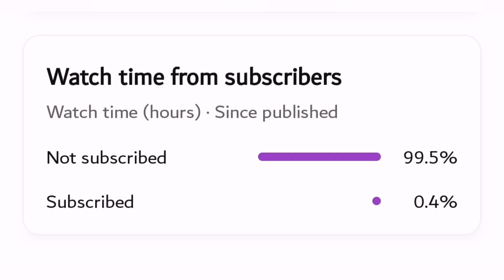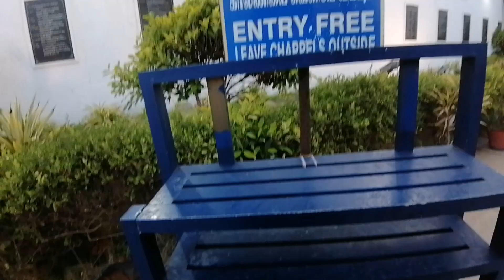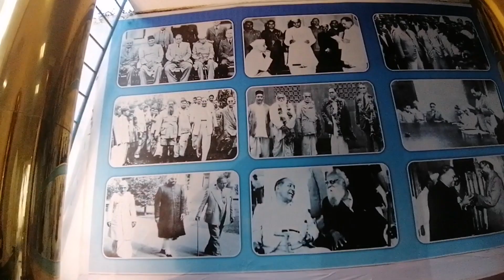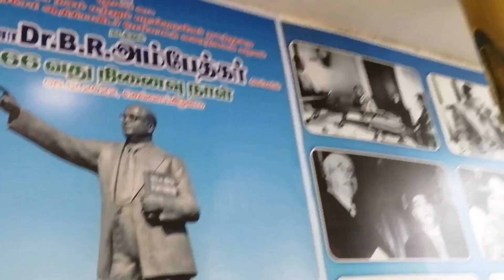டாக்டர்.B. R. அம்பேத்கர் மணிமண்டபம்//Dr. B. R. Ambedkar Manimandapam //pondicherry